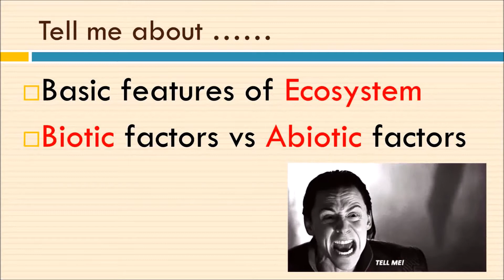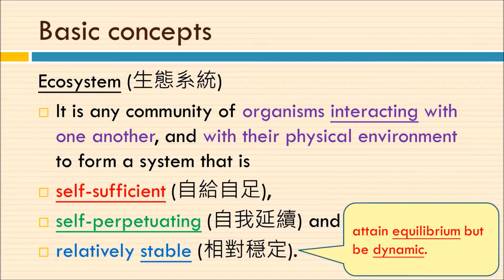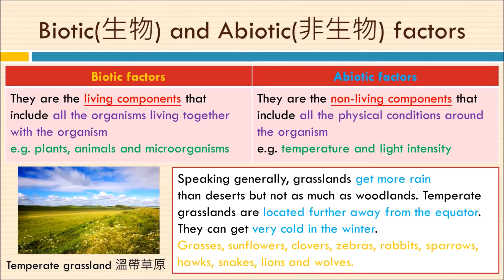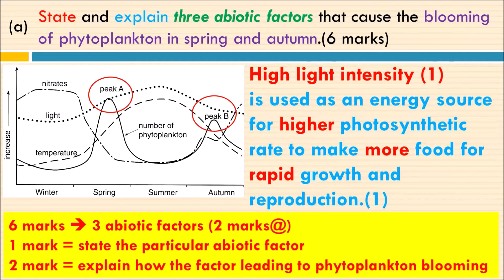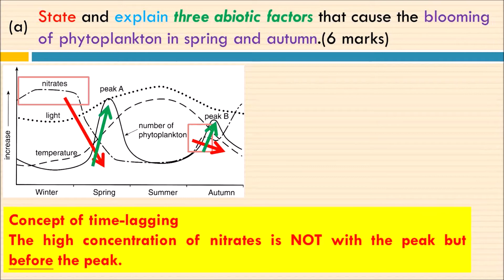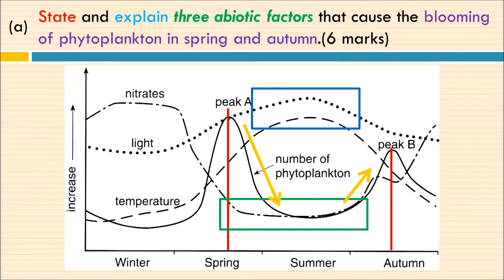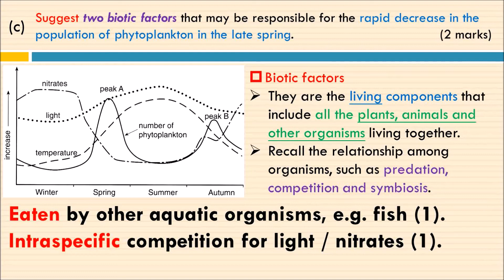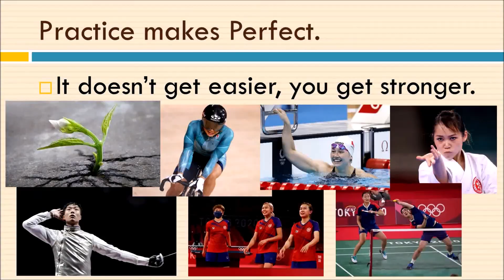【必學】DSE BIO │ 手把手教學 │生態哲學 延時效應 │ Faith Education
梁公語錄
「卷一是通識的骨肉，代表我們應要學好的技巧；
卷二是通識的靈魂，代表我們要學懂舉一反三。」
➘ 你會感興趣的影片:
3. 📌生物科最後提醒002 │ 全視技能 │ DSER必看溫習方法 │ 六大題型整合 │ 筆記任Down
4. 【筆記任Down】│ DSE2023 │ 📌生物科最後提醒004 │ Bio寫文攻略 │ Essay變Easy │ 題型整合 │ Faith Education
0:00 快速溫書
0:40 生態學簡介
1:27 生態系統特性
3:25 生物因素及非生物因素
5:00 池塘生境題解題(一)
7:27 延時效應
9:30 夏天的迷思
10:53 池塘生境題解題(二)
11:43 池塘生境題解題(三)
13:03 池塘生境題解題(四)
13:41 向奧運運動員致敬